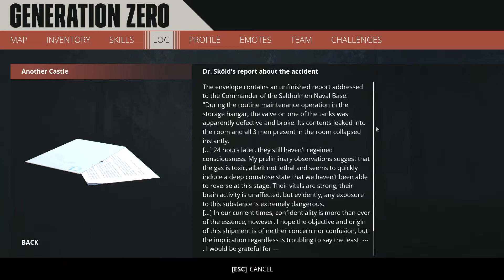WHAT THE HELL IS HAPPENING HERE? | Generation zero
and here is some discords to follow
the tattoo parlor - the best community i know

8-bit Outro Track
Musical composition, recording, mixing and mastering. Work for hire. Joakim Warn has all future rights to use the track as needed in perpetuity without need for future payment or royalty. I (Frank Littlefield) retain writing and production credit.